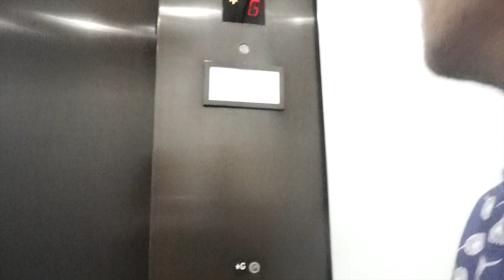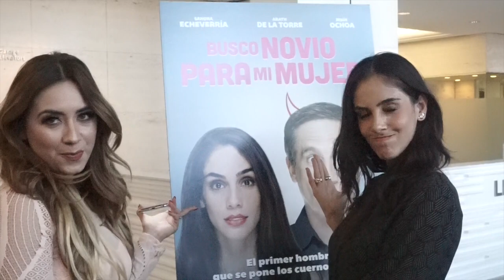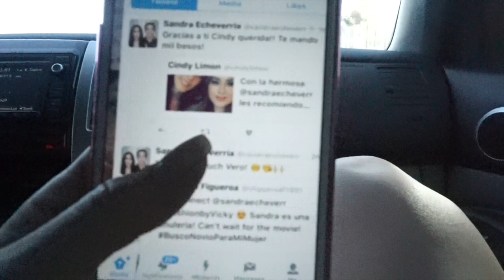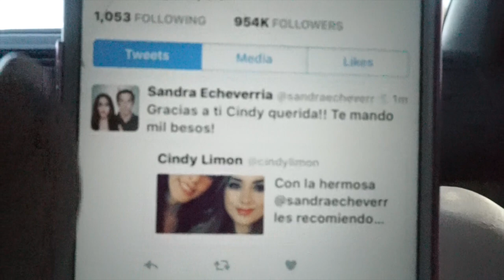BUSCO NOVIO PARA MI MUJER/ CON SANDRA ECHEVERRIA